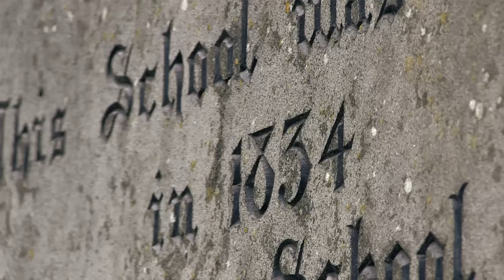Old School 5 Star Holiday Cottage Penallt, Monmouth, Monmouthshire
Short video introducing The Old School, walk through the cottage and get a flavour of what we have to offer.